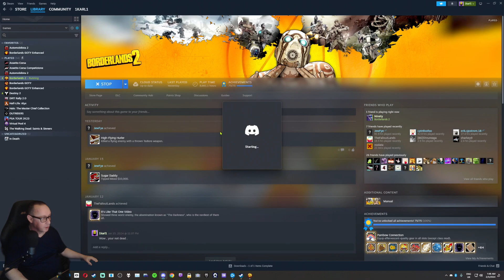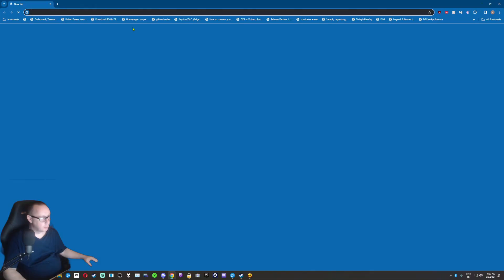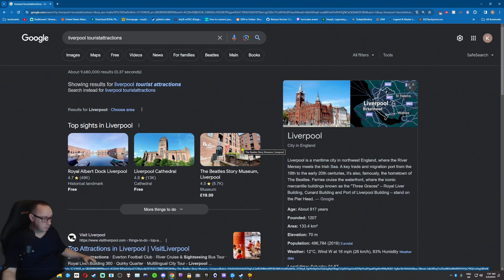1life Maya (Completed) OP6-7